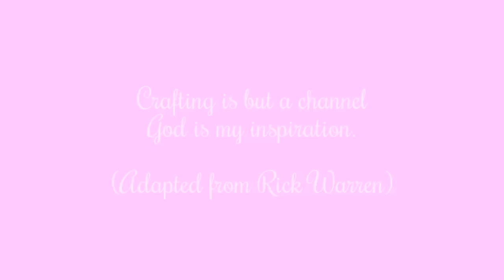Shabby Chic Doily Flowers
These are not just grandma's doilies - they have a new look. Taking doily flowers and making them shabby chic. Join me as we craft together.